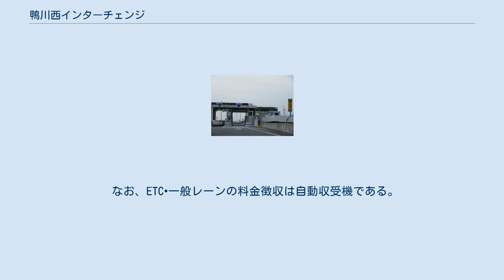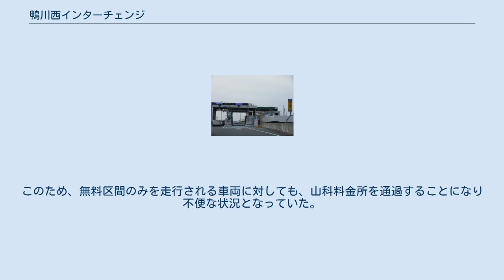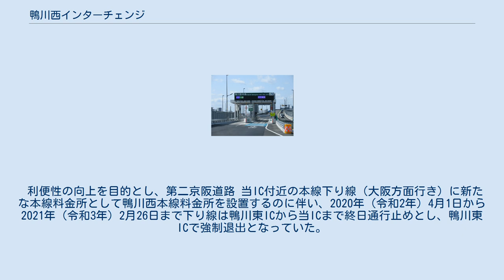鴨川西インターチェンジ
鴨川西ICの入口料金所（2020年12月） 鴨川西インターチェンジ（かもがわにしインターチェンジ）は、京都府京都市南区東九条柳下町にある第二京阪道路（油小路線）のハーフインターチェンジである。
大阪方面の出入口のみ利用可。
鴨川西本線料金所（かもがわにしほんせんりょうきんじょ）を併設する。
 なお、ETC•一般レーンの料金徴収は自動収受機である。
 鴨川西本線料金所（2021年3月） 鴨川西本線料金所（かもがわにしほんせんりょうきんじょ）は、鴨川西ICに併設の本線料金所である。
下り線のみに設置されている。
 2021年（令和3年）2月26日に運用開始された。
 2019年（平成31年）4月1日、阪神高速8号京都線の山科出入口 - 鴨川東出入口間が阪神高速道路株式会社から京都市へ移管され、同区間は無料開放された。
その後、2020年（令和2年）4月1日まで、山科出入口から流入し無料区間（山科出入口 - 鴨川東IC間）から、有料区間（第二京阪道路 鴨川東IC以西）を連続して走行される車両の入口となる料金所が、無料区間と有料区間の境界となる位置になかったため、暫定的に山科料金所にて料金収受等をおこなっていた。
このため、無料区間のみを走行される車両に対しても、山科料金所を通過することになり不便な状況となっていた。
 利便性の向上を目的とし、第二京阪道路 当IC付近の本線下り線（大阪方面行き）に新たな本線料金所として鴨川西本線料金所を設置するのに伴い、2020年（令和2年）4月1日から2021年（令和3年）2月26日まで下り線は鴨川東ICから当ICまで終日通行止めとし、鴨川東ICで強制退出となっていた。
 鴨川西本線料金所に関するカテゴリ: